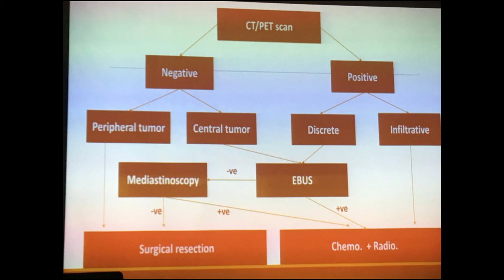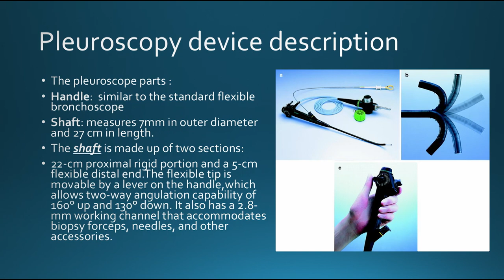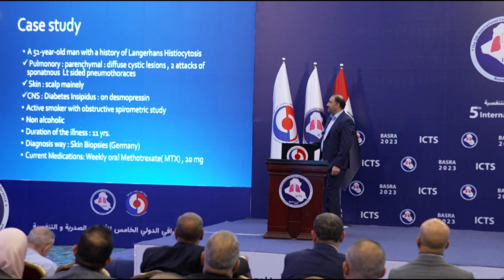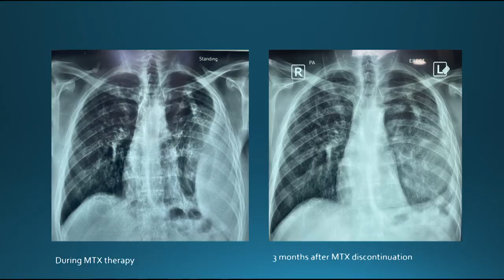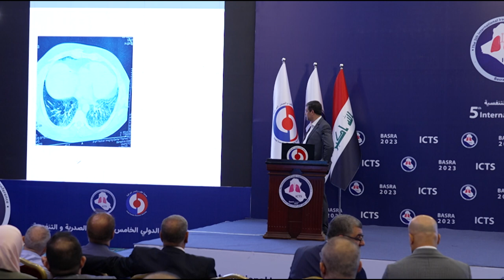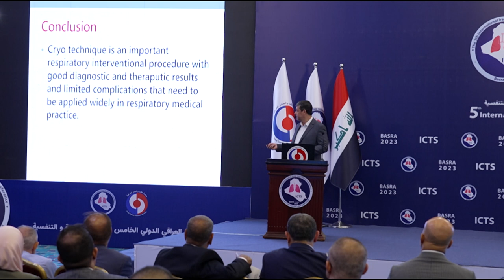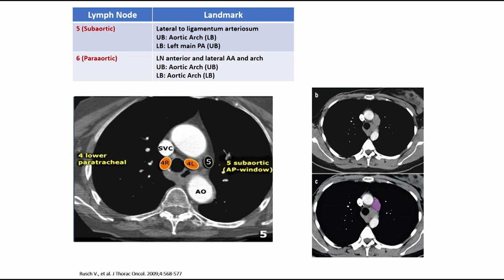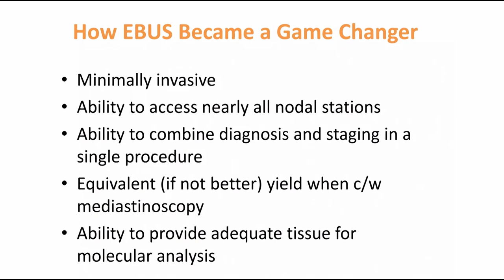First day , 1st Afternoon session Intervention 12:00 – 1:00 PM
Panelists :
Prof. Dr. Muhammed Wehib , Dr. Haidar Noori ,Dr. Kamaran Amin

12:00- 12:10 PM     EBUS in mediastinal LAP
  Dr.Ali Salih
12:10 – 12:20 PM    Pleuroscopy in pleural disease  Dr.Mustafa Mazin

12:20 – 12:30 PM    Cryotherapy
 Dr. Mustafa Naema
12:30 – 12:40 PM    EBUS experience in PAR hospital
   Dr. Rebaz Hamza Salih

12:40 – 12:50 PM    Sponsored company’s lecture

12:50 – 1:00 PM     Discussion

 1:00 – 2:00 PM    Lunch Break